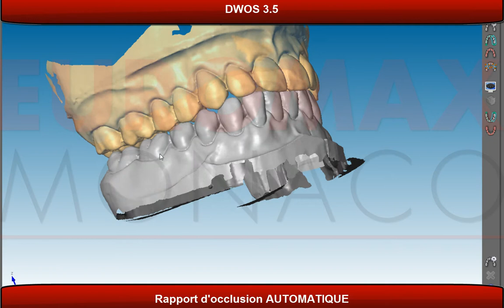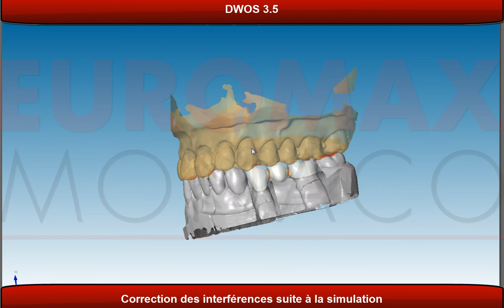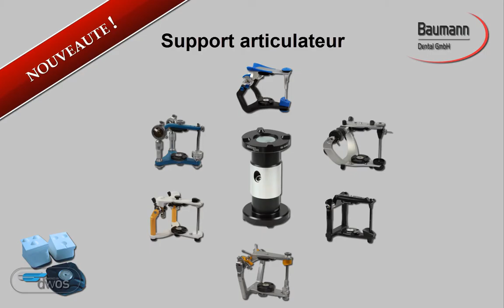Euromax Monaco DWOS Articulateur Virtuel